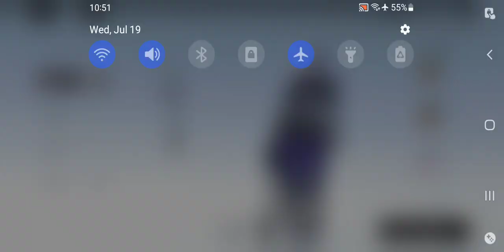Punishing Gray Raven - Random Co Op Missions Gameplay Pt 35